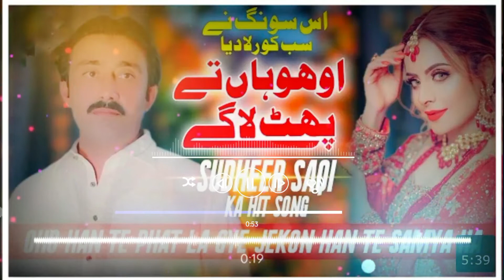Oho Han Te Phat | Sudheer Saqi | New Song | Jahangeer Saqi Official